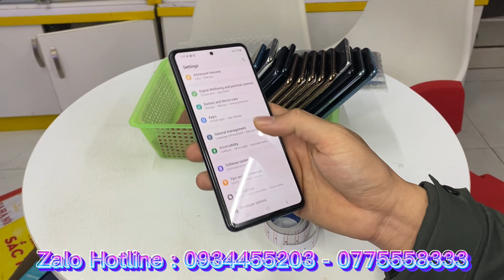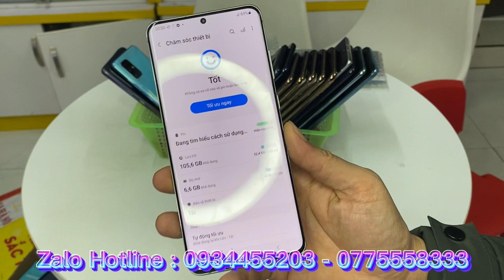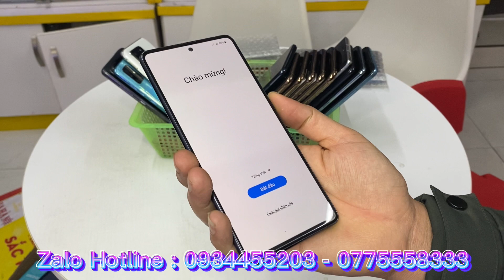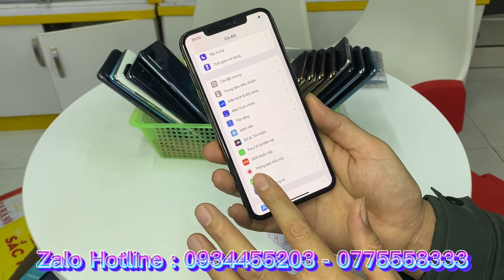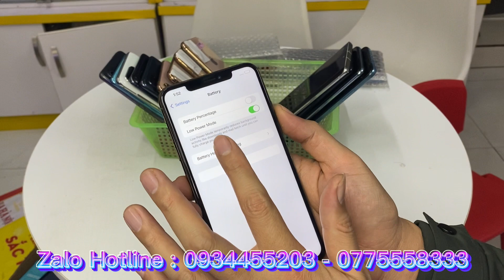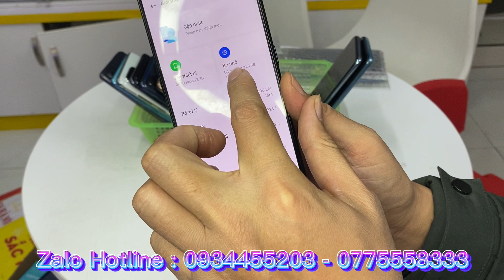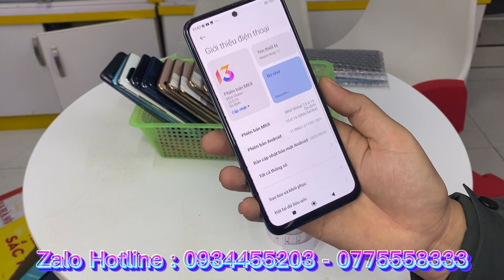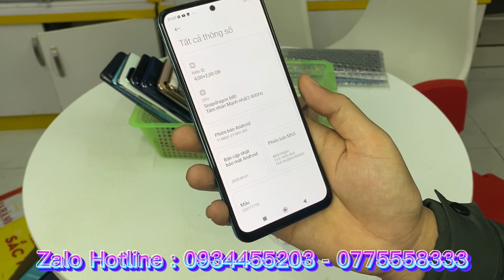Hãy Bỏ Qua Nếu Ko Muốn Mua Điện Thoại Giá Rẻ Hàng Độc |XSM 3tr9 | S20U quốc Tế 2sim..8/1